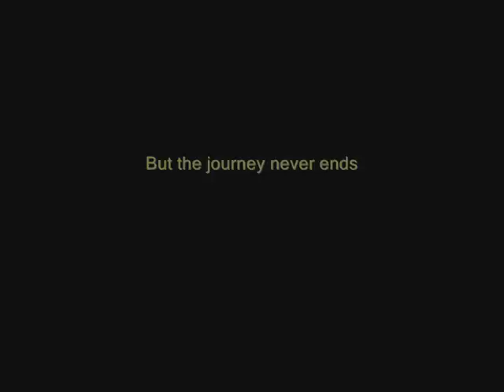The Darkness Music Video - Kamelot "The Human Stain"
A music video put together by the Thinking Rock Studio Austin TX team. Thanks and enjoy our first release in 9 months.